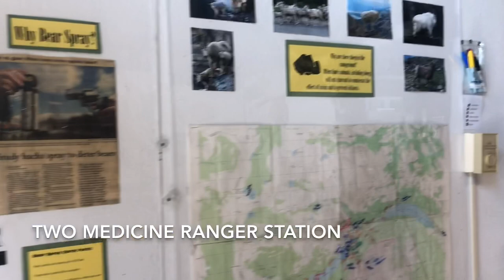Day 80- Continental Divide Trail | Friendly Marmot at Pitamakan Pass & Two Medicine Hiker Party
Pitamakan Pass with a friendly marmot that enjoys hiker salt.  Rolling into Two Medicine and meet up with Continental Divide Trail hiker trash for a bit of beer!